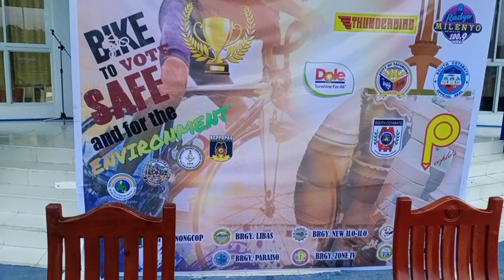BIKE TO VOTE SAFE AND FOR THE ENVIRONMENT-APRIL 30, 2022 part 1